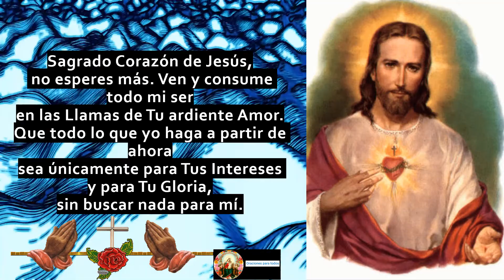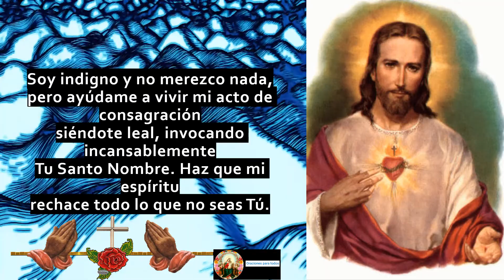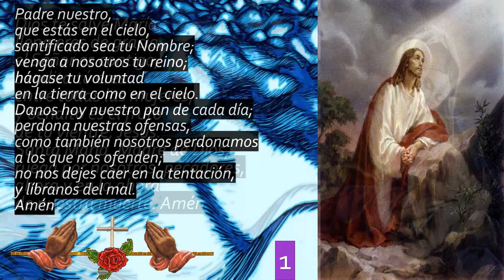Oración a la Consagración al Sagrado Corazón de Jesús 🙏🙏🙏